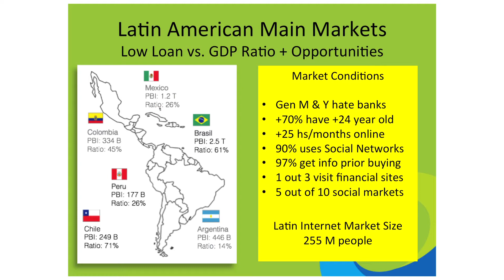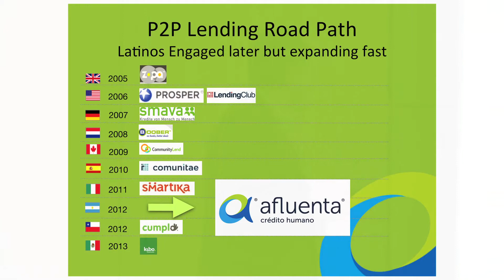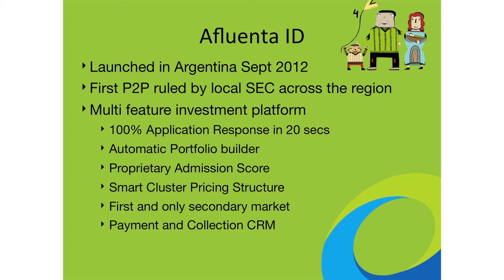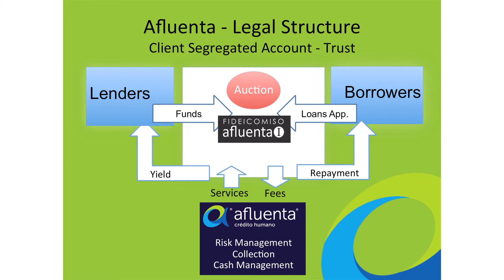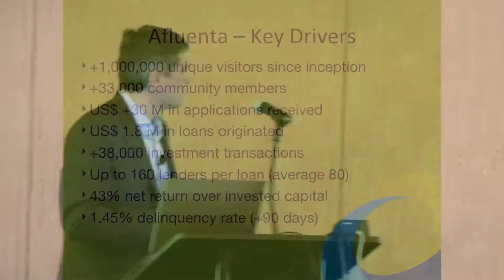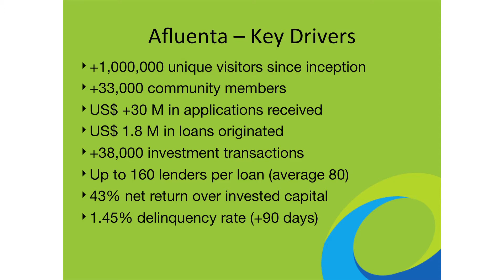LendIt 2014 SF Demo: Afluenta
Afluenta company demo at LendIt 2014 by CEO Alejandro Consentino.